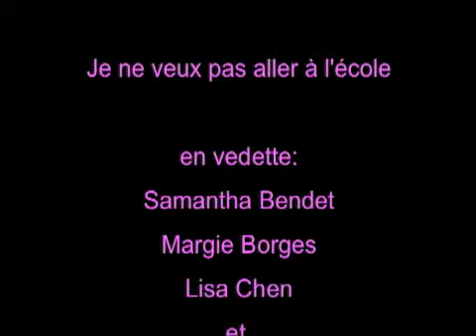Je ne veux pas aller à l'école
A 2002 French 5 class video project. This a student group's video project called "Je ne veux pas aller à l'école" - "I don't want to go to school".